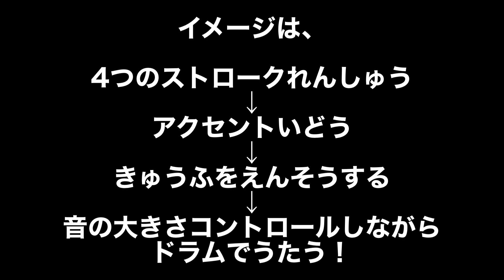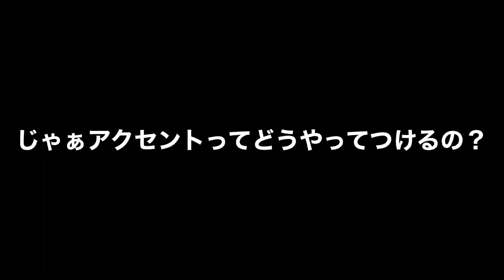BAOせんせーのおもうカッコいいドラマーとは・・・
みんな、好きなドラマーっているかな？？
せんせーにも尊敬するドラマーたくさんいます。どのドラマーにも個性があって魅力的だけど、私の目指すところはズバリ！　周りの音を聴きながらドラムでフレーズを歌えるドラマーです♪リズムパターンじゃないよ。
そのための最初の1歩が4つのストロークを使いこなす事。
フレーズを歌うためには
ストローク練習→アクセント練習→ダイナミクス（音量）コントロール→休符で間を取る練習→フレーズを歌う
ざっくりだけど、私の中ではこんなイメージかなー。

これからドラムを始めるキッズドラマーのための「はじめの一歩」をまとめた特典付き♪
ラインマガジンではこんなことを発信していきます！

BAOキッズドラムスクールの教室理念、BAOせんせーのプロフィール等は下記のホームページから♪